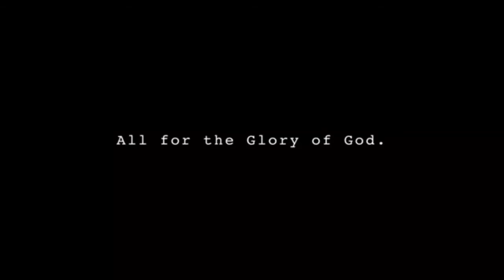TEAM BOSS ACE VS TEAM BOSS TROY | WB WEDNESDAY BASKETBALL PAPAWIS | DHORDZ TV